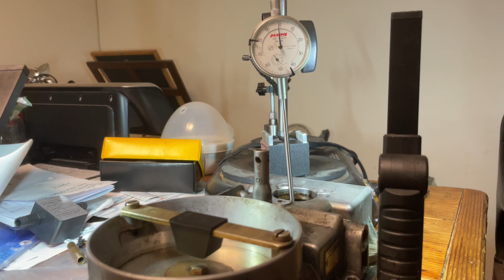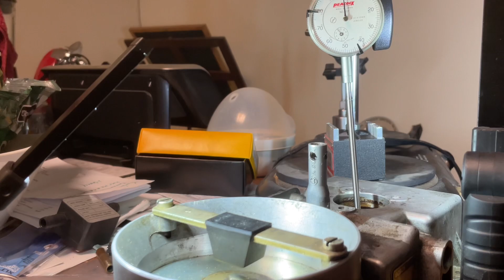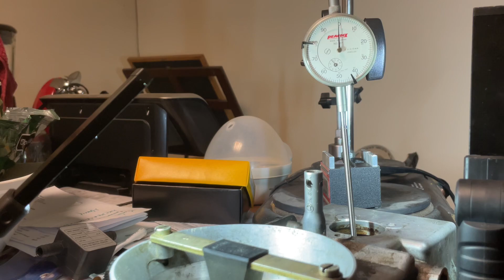Mercedes / Bosch K KA KE Jetronic - actual measured / verified travel of FD piston vs plate at idle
The Dial has a resolution of 0.01mm
Each ten number mark is therefore 0.1mm
1 full big dial revolution is 1mm

Piston is pushed in between 0.1mm to 0.2mm at idle where 0.1mm is a leaner mixture and 0.2mm is richer with the median being around 0.15mm
Fuel flow should start when the plate is just about to open / crack which equates to a 0.05mm Piston travel

The injectors will start to squeal which will be very faint and you have to listen for this very carefully and the environment should be dead quite.